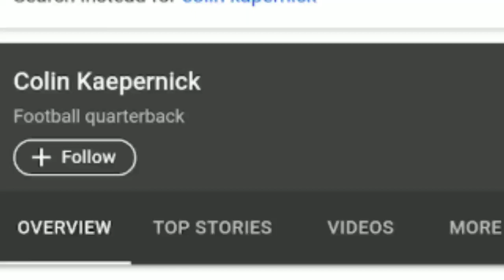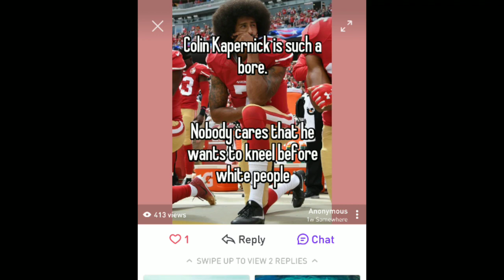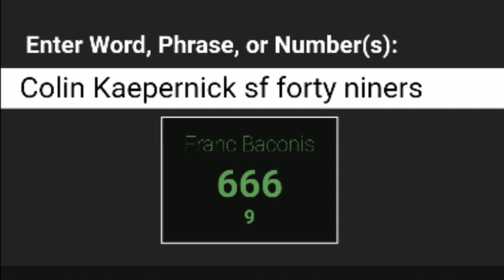Colin Kapernick Mandela Effect ?